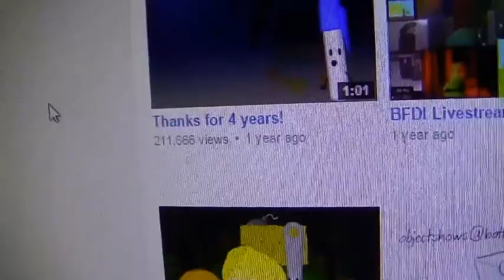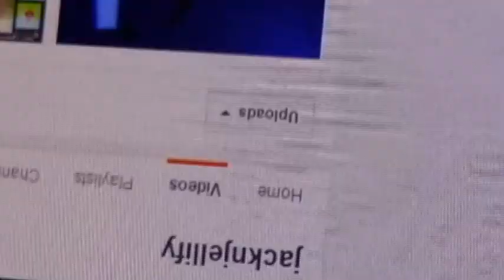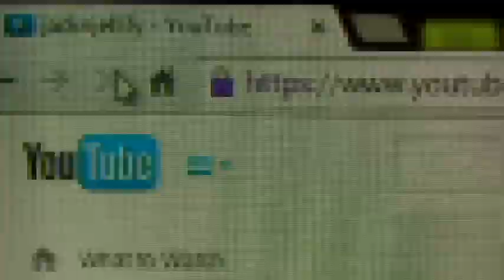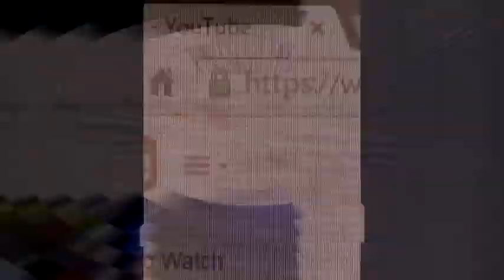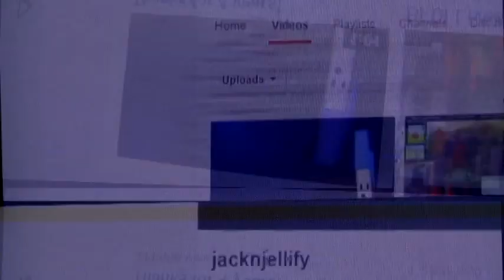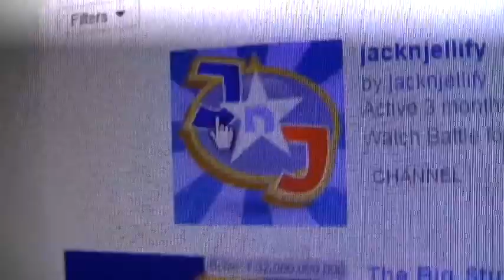Veg Replace Tennis BFDIA 6 in a Nutshell Rounds